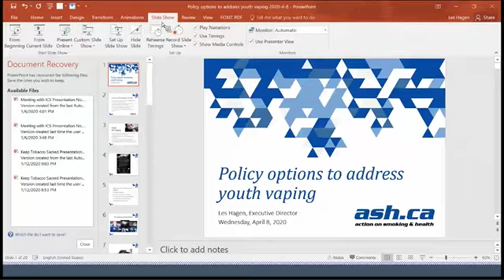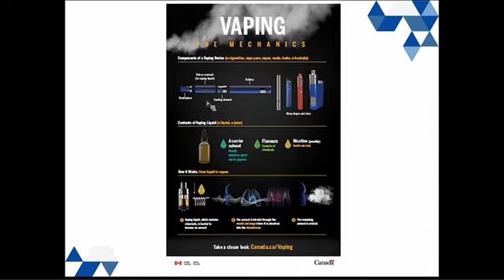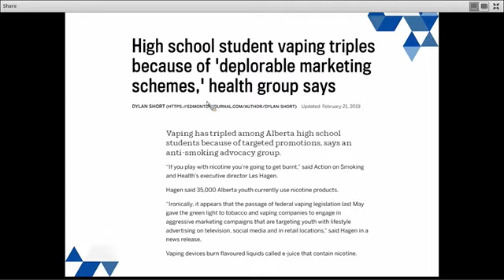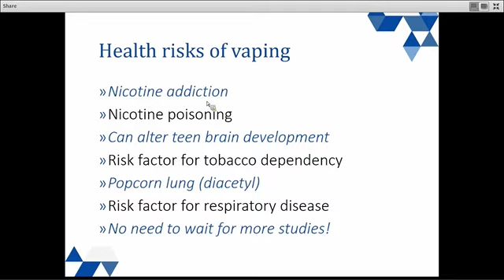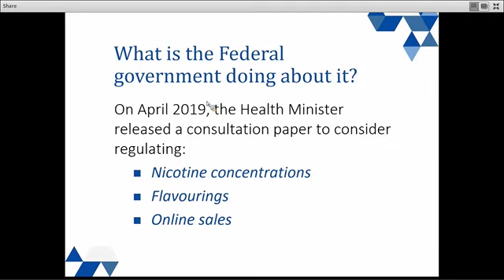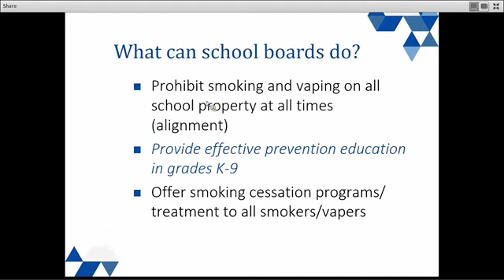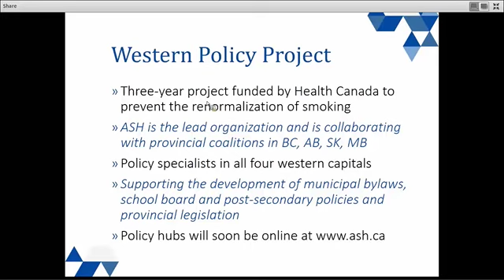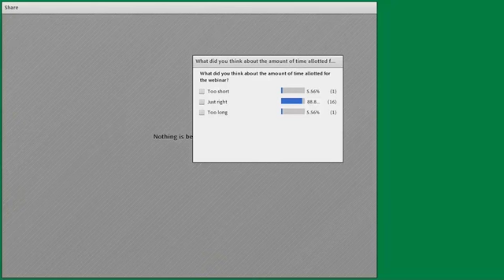AHSCWF Webinar Series: Policy Options to Address Youth Vaping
Youth vaping is at an all-time high in Canada; find out the statistics, and policy options available to help curb this crisis. Presented by Les Hagen, Executive Director, Action on Smoking and Health.